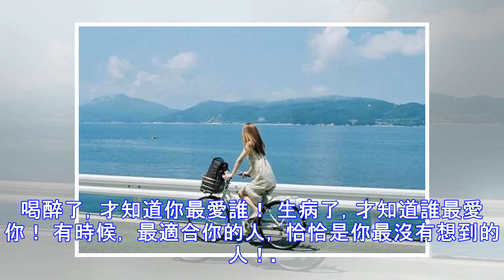時間不是最好的偏方，治好的都是皮外傷